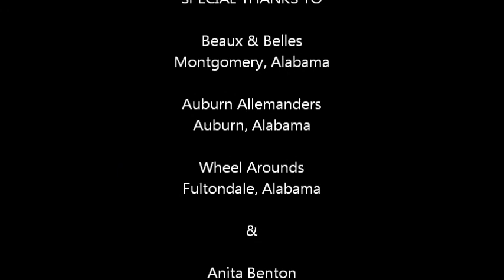Larry Belcher Appreciation Dance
Recap of Appreciation Dance